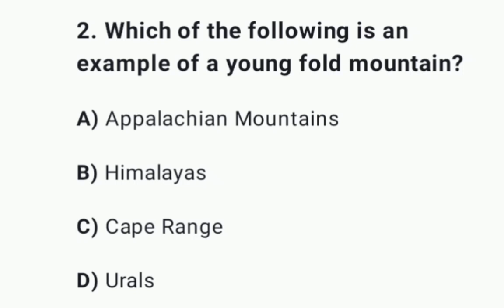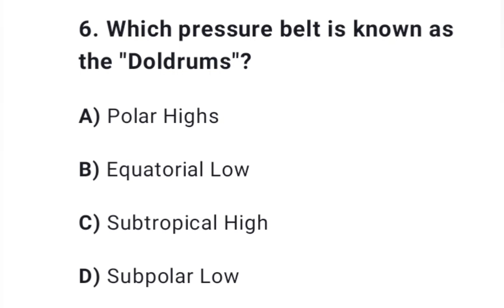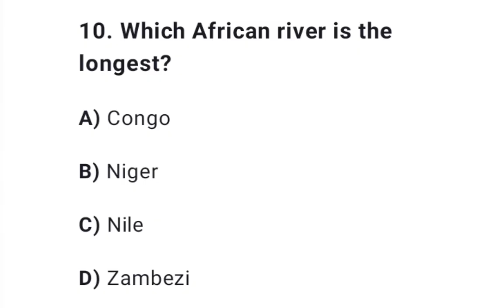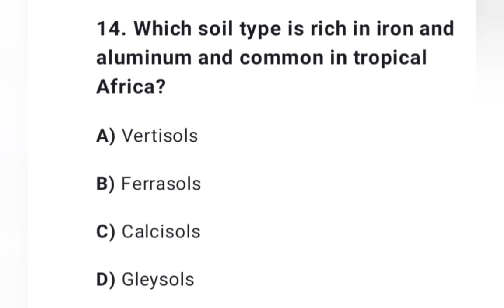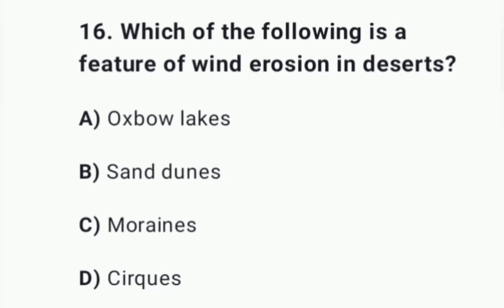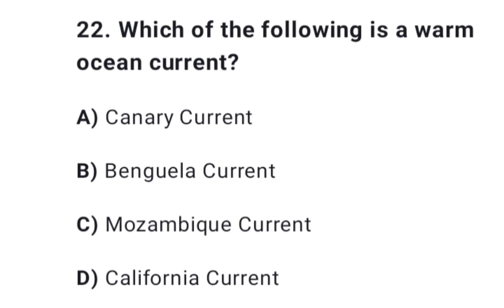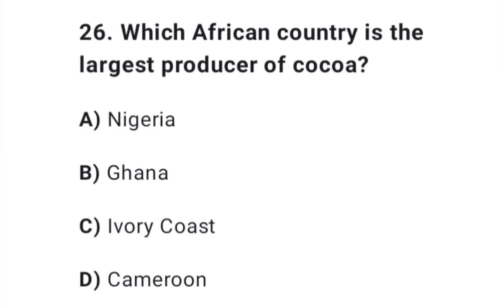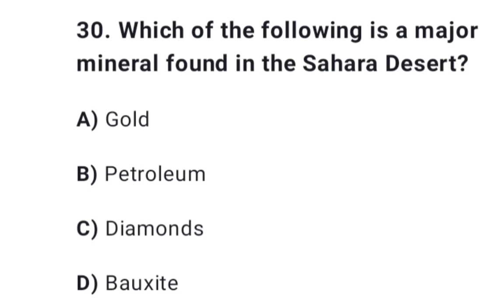Remedial geography questions on The physical environment of the earth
Remedial geography questions with answers and explanations